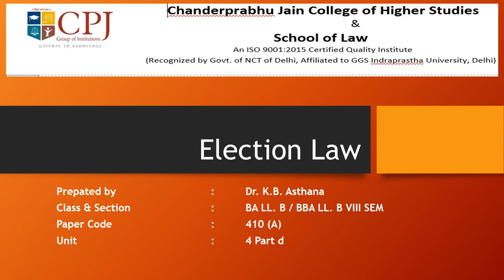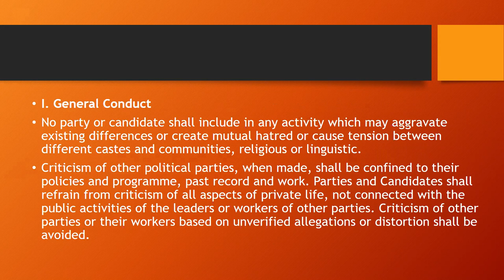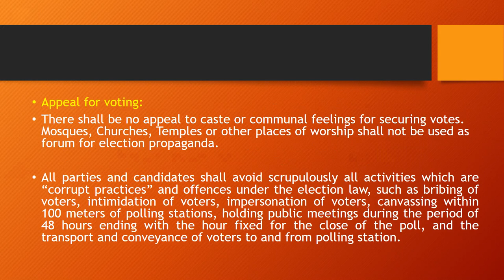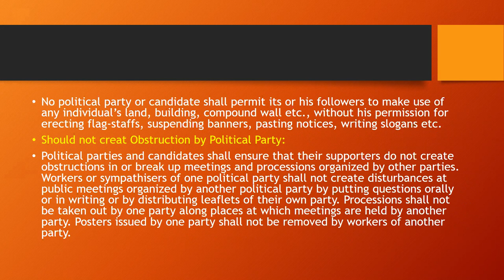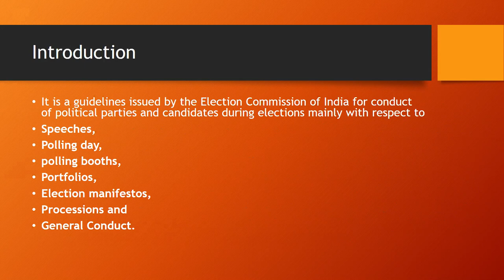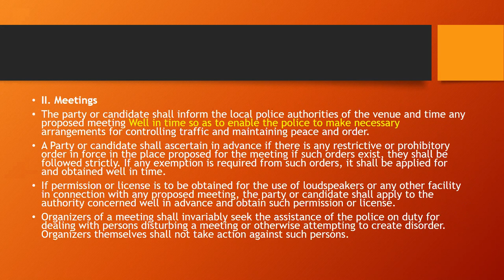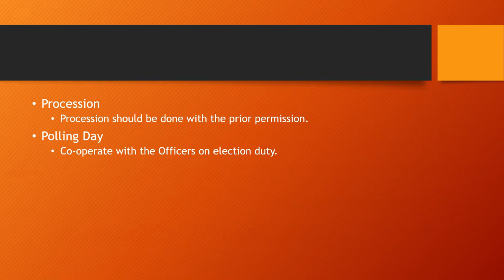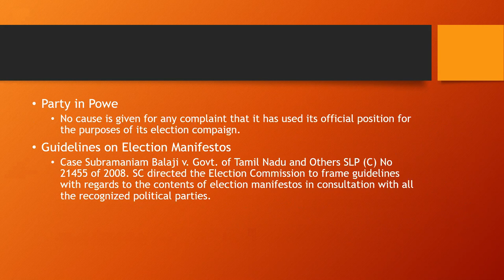Election Law: Unit 4 Part f. Model Code of Conduct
For BA LLB (H) and BBA LLB (H)